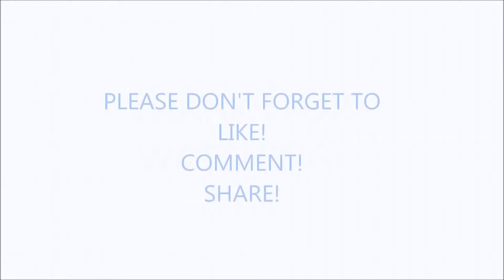Christmas Eve 24 December 2014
Meet my family. There is my husband, myself and our three babies. Our oldest is 6 year old Celine who was diagnosed with Perthes Disease last January. Next comes 2 year old Blake and 1 year old Danielle. We're sharing little moments of our day from our little corner of New Zealand. Videos up Monday to Friday.